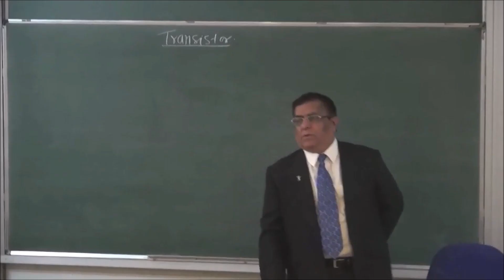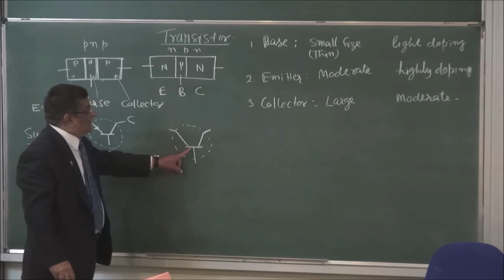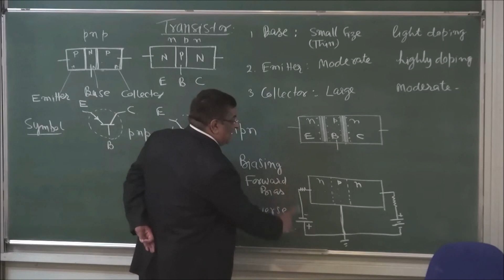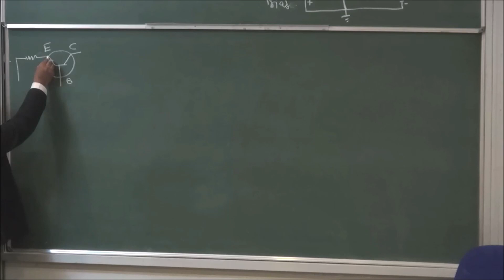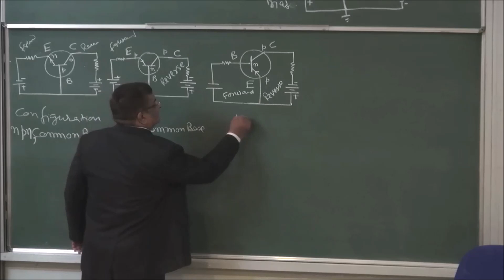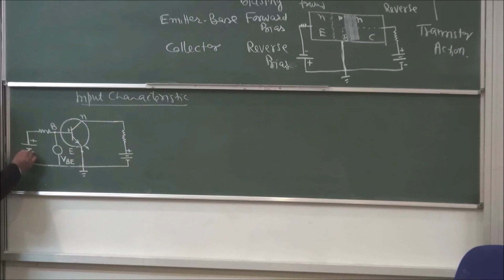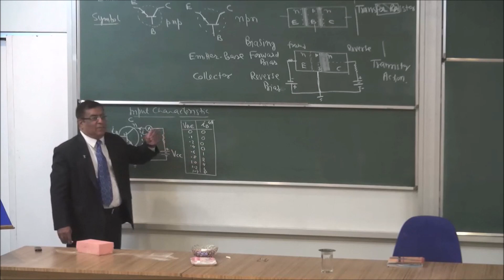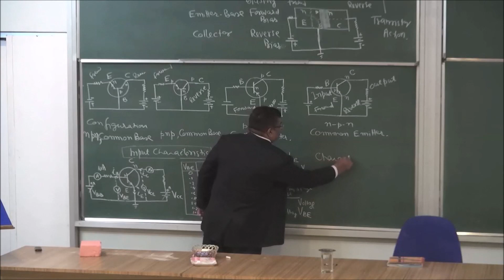Transistor part 1 | Semiconductor | P-N junction diode | CBSE 2021 | JEE mains | Physics class 12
Transistor || Light Emitting Diode | Photo Diode | Semiconductor | P-N junction diode | CBSE 2021 | JEE mains
P-Njunctiondiode
LightEmittingDiode physics